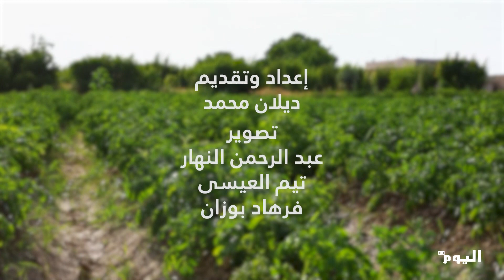ريف الرقة.. الزراعات الصيفية في الكسرات | 28-5-2024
البث الحي / البث المباشر الأعلى مشاهدة

تابعوا قناة اليوم على التردد:
12687_27500 (H) _NILESAT